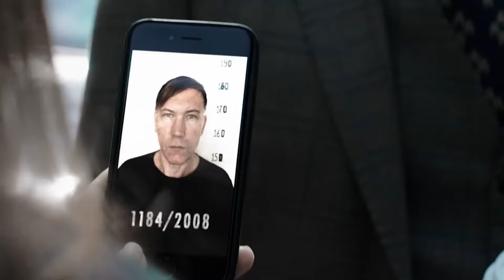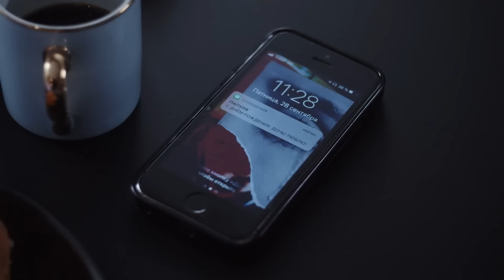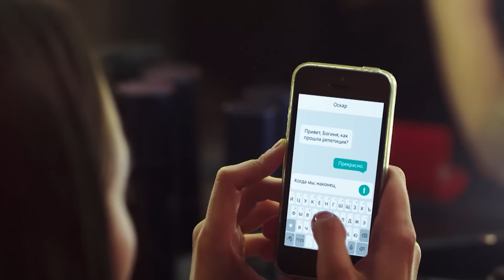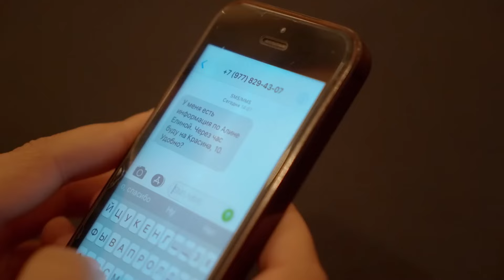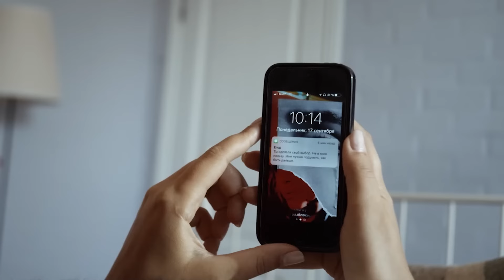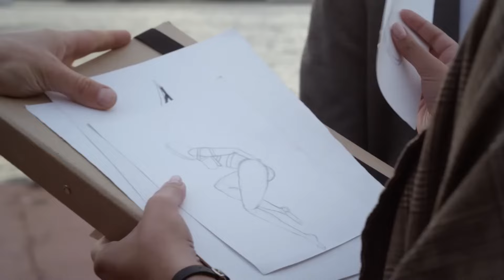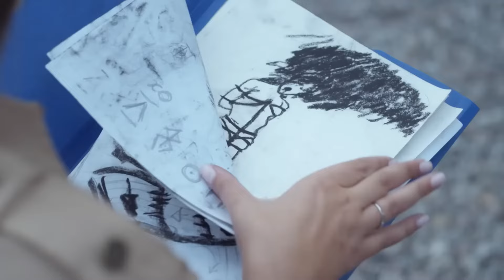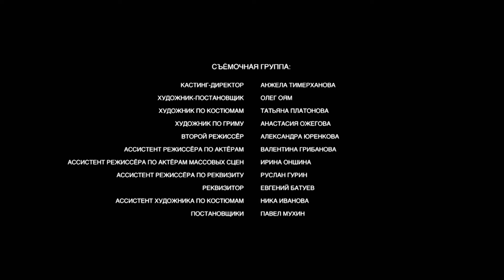Загадочные преступления продолжаются / Детектив "Синичка" 2 сезон / Сериал с Глафирой Тархановой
Детективный сериал с Глафирой Тархановой.

Ночью на лесной трассе под колеса автомобиля попадает молодая девушка Марина Мухина. Перед смертью в бессвязном бреду она упоминает про бабочек и человека в маске.
Информация о странном ДТП доходит до Лёвина. Он понимает, что смерть Мухиной - продолжение серии загадочных убийств, которые расследовал прошлой зимой. Про девушку не удается узнать ничего, что помогло бы найти преступника. Единственное, что осталось после Марины, – ее рисунки.
Лёвин чувствует, что довести до конца зимнее дело ему может помочь только один человек – Синичка. Вместе с возобновлением расследования возвращаются и былые чувства героев, о которых они так старательно пытались забыть.

0:00:00 - 1 серия
0:44:15 - 2 серия
1:27:09 - 3 серия
2:10:48 - 4 серия

Режиссер: Валентина Власова
Актеры: Глафира Тарханова, Сергей Губанов, Алексей Демидов, Евгения Яр, Татьяна Лютаева, Аристарх Ливанов, Максим Битюков, Кирилл Запорожский, Владислав Ветров, Алёна Константинова, Иван Калинин, Александр Хмельницкий, Зоя Мансурова, Сергей Греков, Елена Морозова, Павел Кузьмин, Людмила Чиркова, Владимир Малков, Илья Казанков, Сергей Стёпин, Женя Евстигнеева.